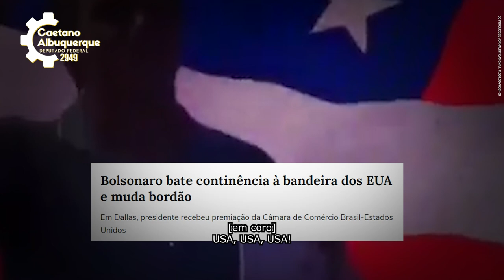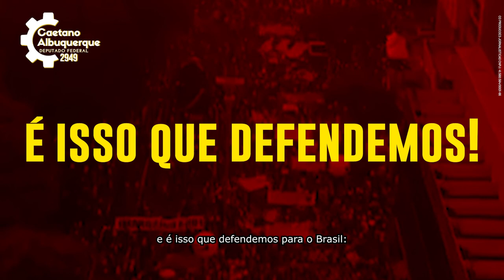Vote 2949: Caetano Albuquerque para deputado federal no Rio de Janeiro